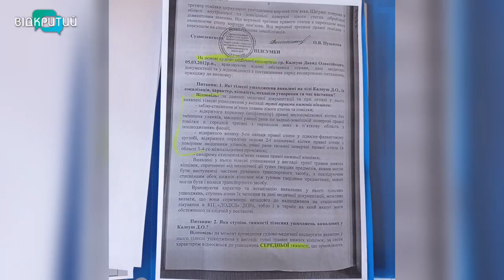Рік болю та судової тяганини: як почувається хлопчик, якого рік тому у Дніпрі переїхала фура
Рік болю та судової тяганини. У вересні 2020 року Дніпро сколихнула резонансна ДТП. Фура переїхала 8-річного Давида на пішохідному переході. Тоді повідомленнями рясніли соцмережі, говорили про це й на телебаченні.  Та вже за кілька днів про аварію забули – і  родина Калеуш залишилась зі своєю бідою сам на сам. Минув рік,  а винного в ДТП і досі не покарали _______________________________________________